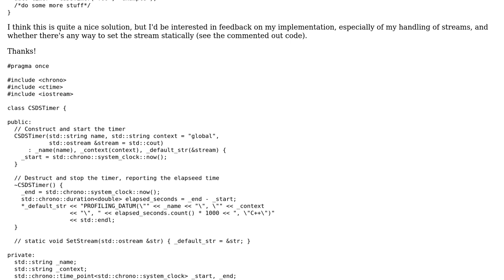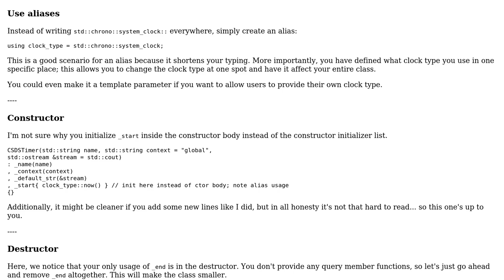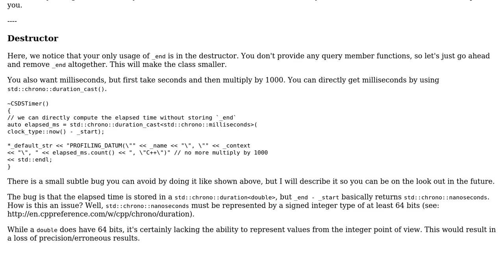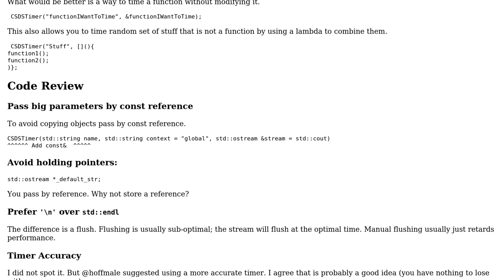Code Review: Constructor start, destructor end timer in C++ (2 Solutions!!)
Code Review: Constructor start, destructor end timer in C++

With thanks & praise to God, and with thanks to the many people who have made this project possible! | Content (except music & images) licensed under CC BY-SA | Music | Images & others | With thanks to user user2296177 user Toby Speight user Martin York user AdamHarries and the Stack Exchange Network Trademarks are property of their respective owners. You are responsible for your own actions.